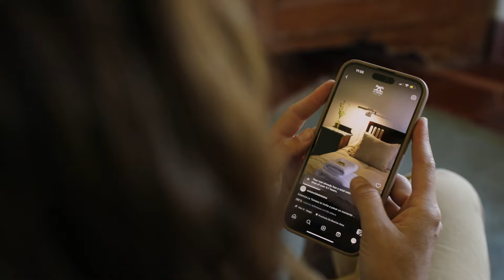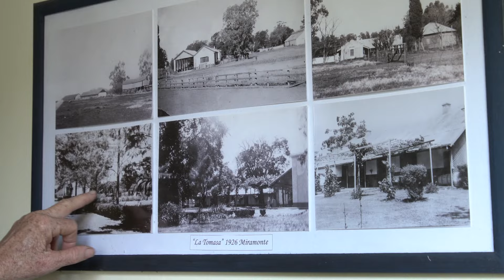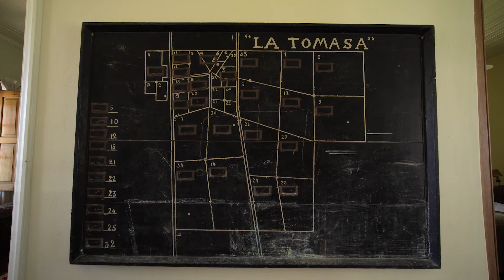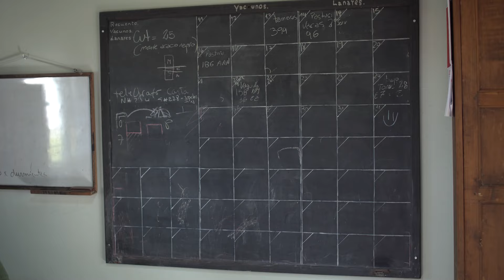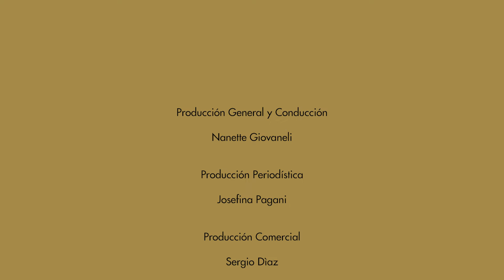"Amadas", Episodio 2: Luisa Mackern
En este segundo episodio de Amadas visitamos a Luisa Mackern, productora agropecuaria y madre de cinco hijas. Juntas se encargan de trabajar en el campo familiar y se dedican al turismo rural en la Estancia La Tomasa, ubicada en Cacharí, partido bonaerense de Azul.

Desde Santander Agronegocios, acompañamos este ciclo de entrevistas a mujeres rurales de la Argentina. Conocé más sobre Santander Agronegocios en nuesta web